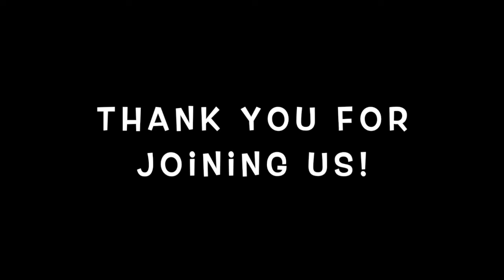"We" Decisions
There are some important ways of looking at ourselves, our spouse, and our attitude to what each presents as we work toward "we" in marriage.